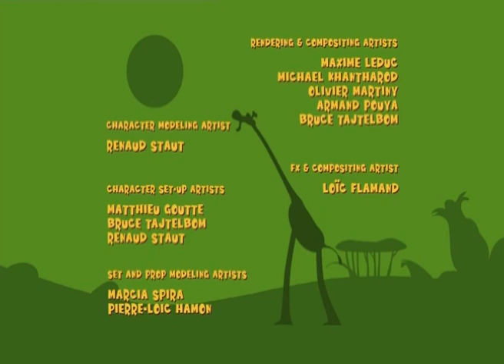Gazoon The African Carrot | Jungle Animals For Kids | HooplaKidz TV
The elephant grows carrots. The greedy giraffes try to steal them. But the elephant intends to keep them for himself.

About Gazoon:
Gazoon is a cartoon show based in the Jungle. The show depicts the daily life and all the super crazy yet super fun antics of these Animals. The Animals include an elephant, a serpent, a zebra, giraffes, and a bird! Have fun while watching all these lovely animals!